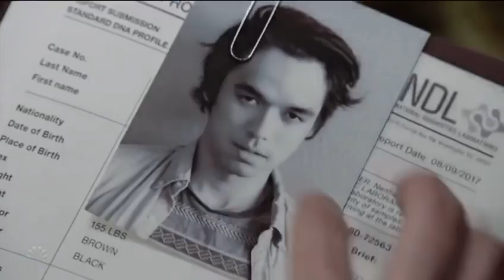Elizabeth Keen meets Ilya Koslov (The Blacklist)